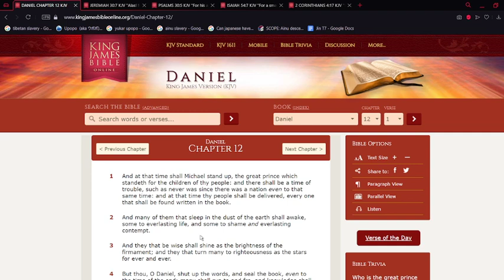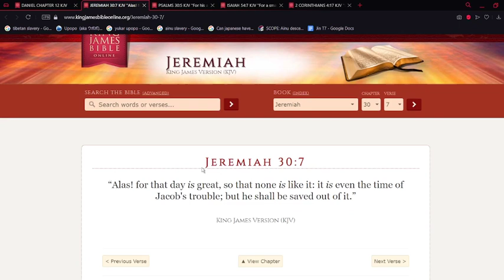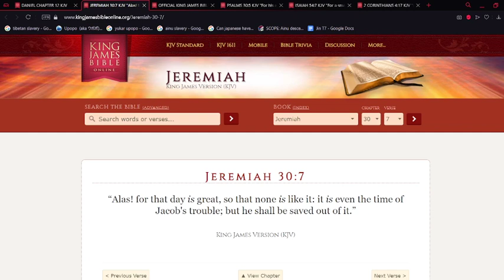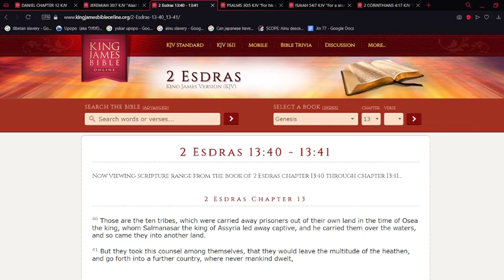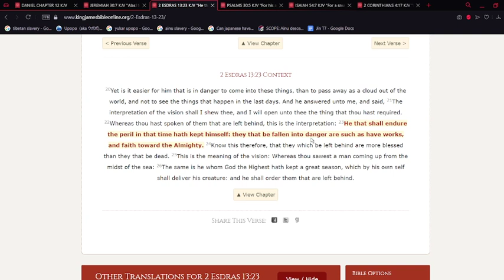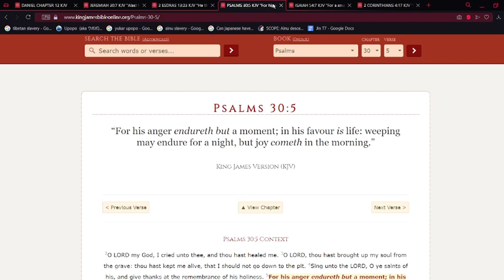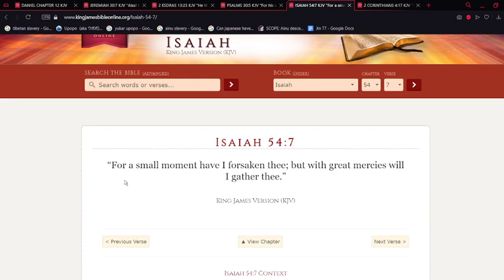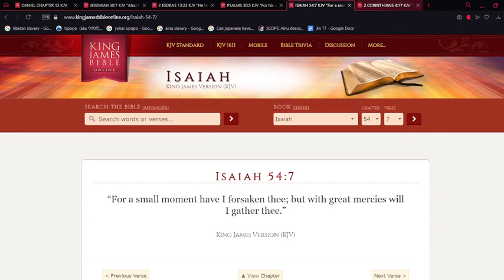It will only hurt for a moment